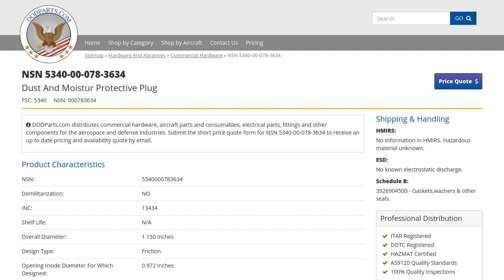NSN 5340-00-078-3634 Dust And Moistur Protective Plug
NSN: 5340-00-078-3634 a Dust And Moistur Protective Plug. Part Number: 10163897. This product can be located in our Commercial Hardware section on our